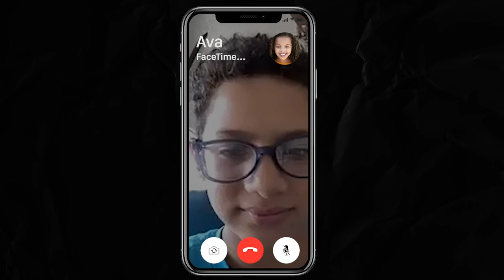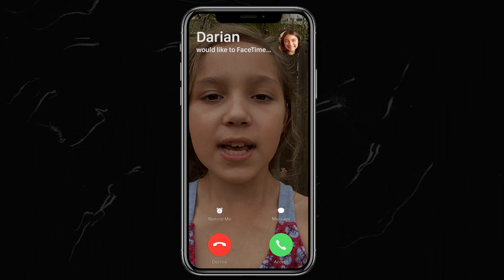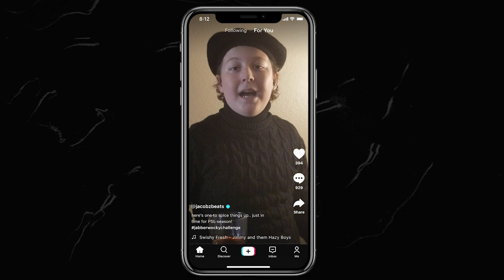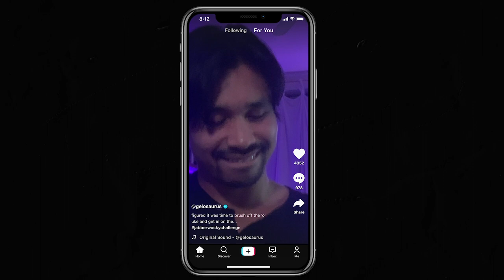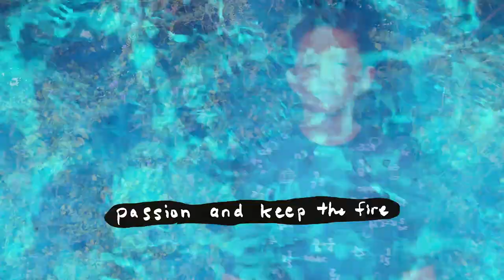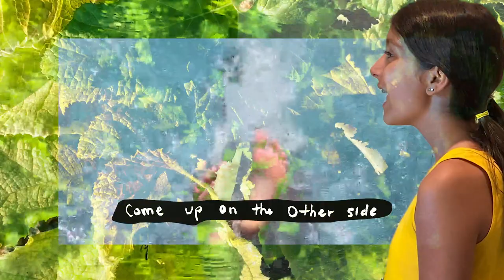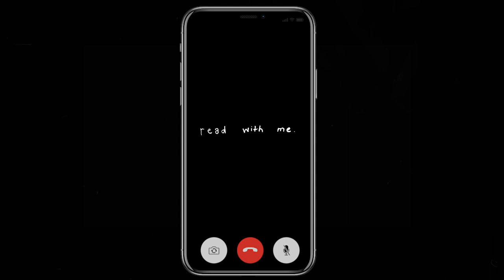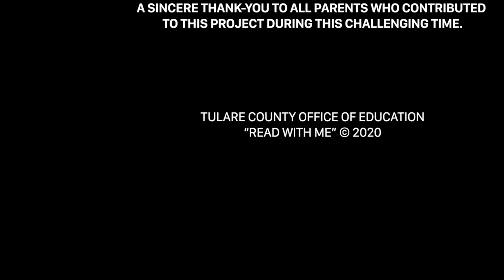TCOE's Readership Project - Readership Video Full Version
Performed by members of the TCOE Theatre Company, these videos were created by the TCOE Readership Project to foster Tulare County students in grades 4-8, developing their mindset and motivation to be engaged in literacy.